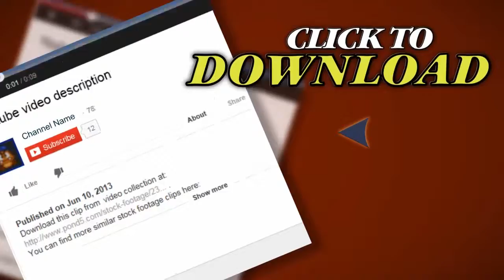Insomnia Of Girl. Stock Footage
Thank you for visiting our page Insomnia Of Girl. Stock Footage